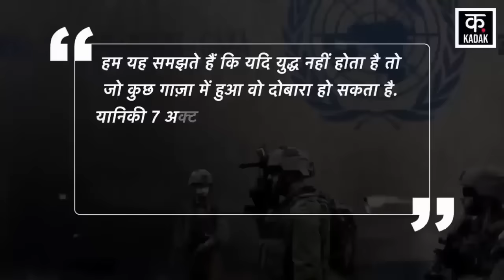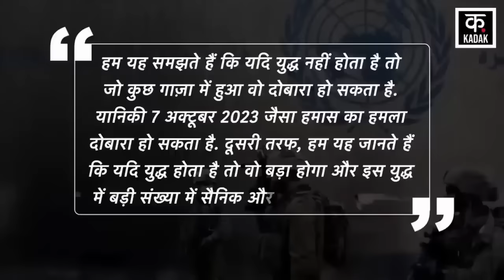Hamas Israel War News : Hezbollah ने इज़राइल को खत्म करने की खाई कसम | Gaza Attack | Palestine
Israel Hamas War के बीच Israeli Defense Forces Norther Israel Hezbollah Attack और Gaza में Al-Qassam Brigades और Al-Quds के हमलों से जूझ रही है. वहीं, दूसरी तरफ, उत्तरी इज़रायल बॉर्डर पर Lebanon War का खतरा बढ़ता जा रहा है. कुछ जानकार इस खतरे की चेतावनी पहले ही दे रहे हैं. इसको लेकर इज़रायल की पॉलिसी प्लानिंग ब्यूरो की हेड Ditza का कहना है कि हम यह समझते हैं कि यदि युद्ध नहीं होता है तो जो कुछ गाज़ा में हुआ वो दोबारा हो सकता है.